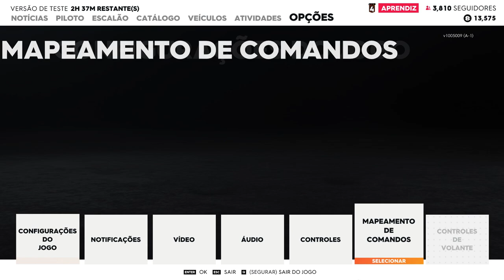The Crew 2 Gameplay Notebook Acer Nitro 5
Neste vídeo eu irei mostrar como se comporta, um dos jogos de carros mais famosos de PC no notebook acer nitro 5 / especificamente na versão que vem com Intel core i7 16 GB de RAM placa de vídeo Dedicada Nvidia GeForce 1050ti

o game rodou lisinho sem problemas no máximo ultra em uma media de 30 FPS a 40 FPS

Modelo do Notebook
Notebook Gamer Acer Aspire Nitro 5 An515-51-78d6 Intel Core I7 16gb 1tb 15.6 Fhd Nvidia Geforce Gtx 1050 Ti Windows 10

Características

Descrição

Notebook Gamer Aspire Nitro 5

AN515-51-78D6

Especificações

CPU e chipset
Intel® Core™ i7-7700HQ Quad core
2.8 GHz - 3.8 GHz com Turbo Boost
6 MB SmartCache

Memoria
16 GB tipo DDR4
Expansível até 32 GB (2 slots para memórias soDIMM de até 2.666 MHz)

Tela de 15,6” com painel IPS (In-Plane Switching) LED LCD com Acer ComfyView
• Amplo ângulo de visão
• Proporção: 16:9
• Resolução: Full HD (1.920 x 1.080)

Placa de Vídeo NVIDIA® GeForce® GTX 1050 Ti com 4 GB de memória dedicada GDDR5
Armazenamento
1 TB HDD 5400 RPM